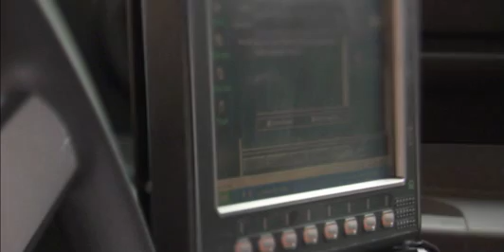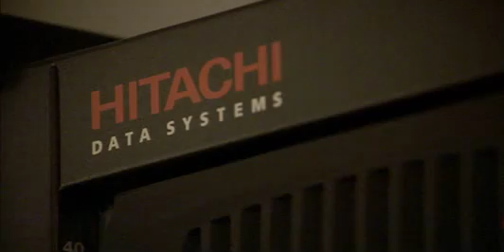Hitachi True Stories: A New Breed of Bloodhound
I was the creative director for Hitachi's award-winning True Stories campaign that featured stories of how Hitachi technology is changing the way real people live in the US.